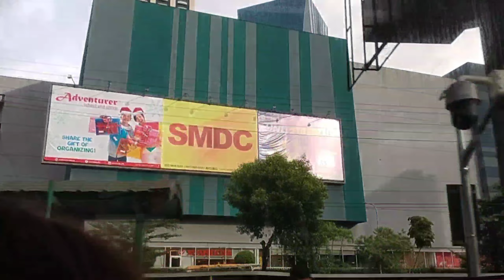MOA SEASIDE MANILA PHILLIPINES